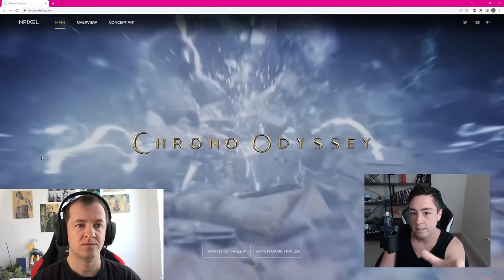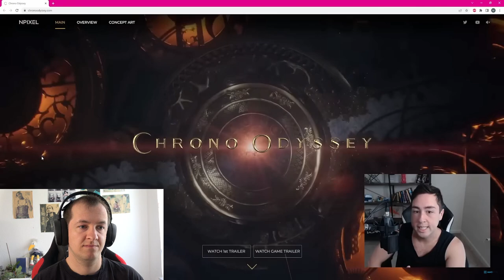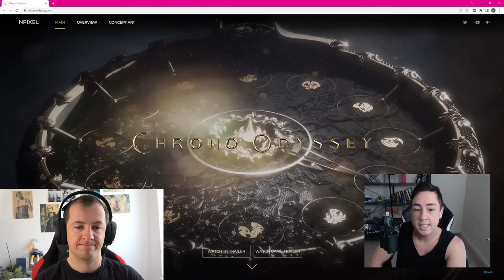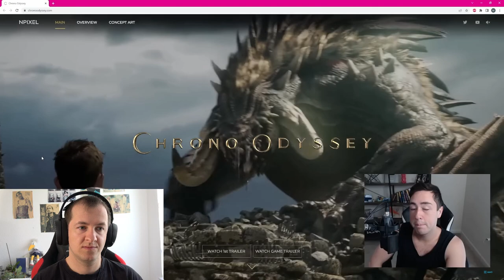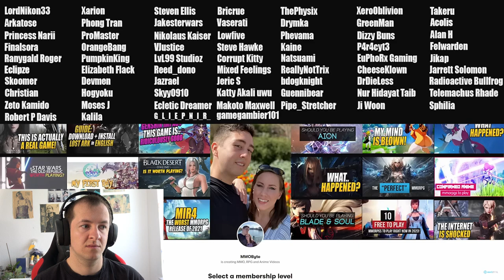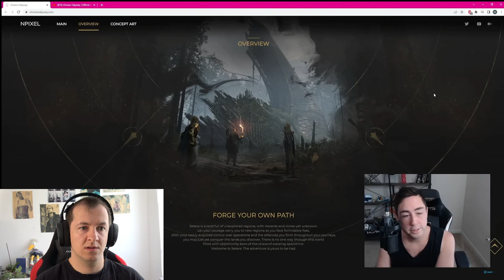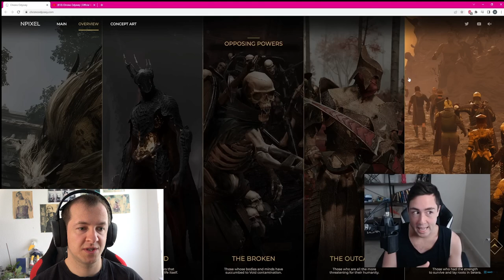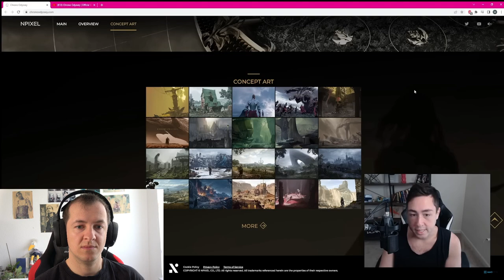Marcel Reacts to 2023's Biggest New MMORPG Reveal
Marcel watches "2023's Biggest New MMORPG Reveal" by MMOByte and shares his first impression of Chrono Odyssey.